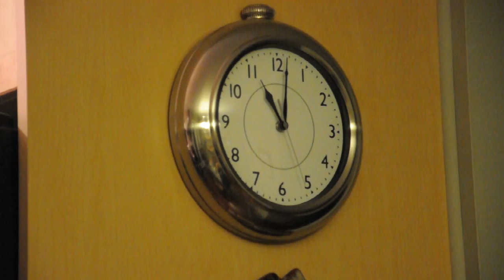Matt Working The Liverwurst 2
More of a test video for my Nikon D90 than anything, but we still got a few good laughs out of the video.  You might consider turning up the volume as Matt (the man in black) is a little quiet.